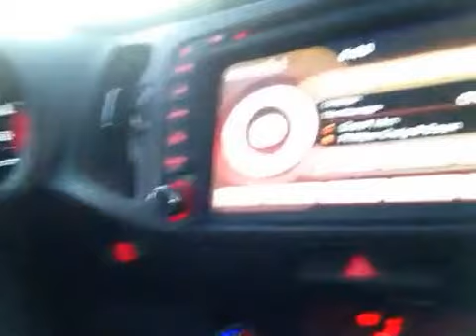2013 Kia Sportage Vehicle Review for Long Trips | Mommy Blo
| 2013 Kia Sportage Vehicle Review for Long Trips | Mommy Blogger. We put the Kia Sportage to the test when we took a long 22-hour drive from Las Vegas to Dallas, TX! We actually enjoyed it!